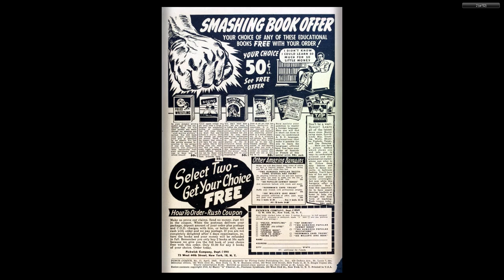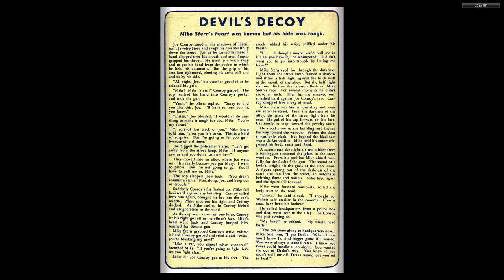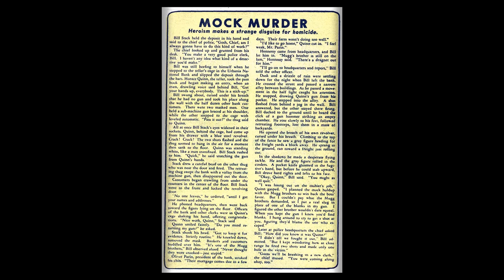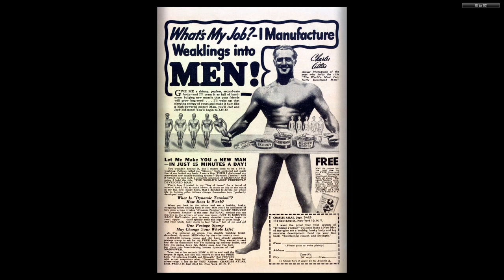Punch Comics 013 Dynamic Apr 1945 52p